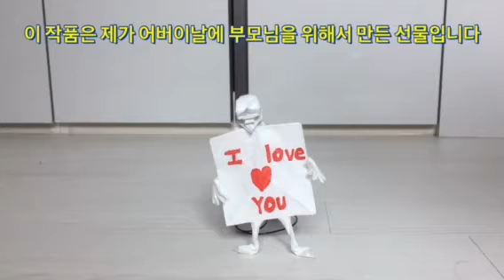셀프메이드맨 접기 Origami Self-made man by Eric Joisel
이 작품은 어버이날에 부모님을 위해 만든 선물입니다. 그러다 보니 더욱더 열심히 접어서 이렇게 좋은 결과물이 나온거 같네요. 화질 안좋은 것은 제가 어떻게든 해결해보겠습니다.